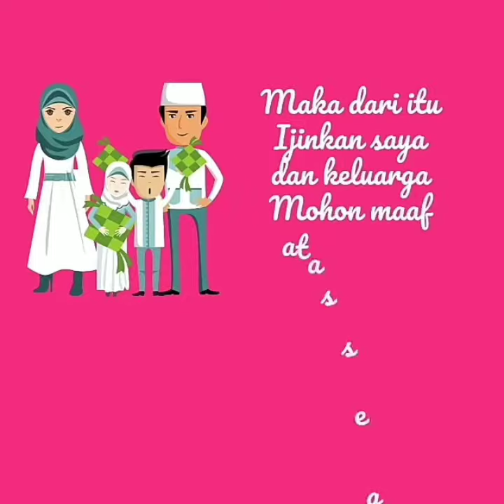Selamat Iedul Fitri 1440 H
Taqobalallohu minna waminkum
Semoga semua amal ibadah kita diterima oleh Allah subhanahu wata'alla... Aamiin